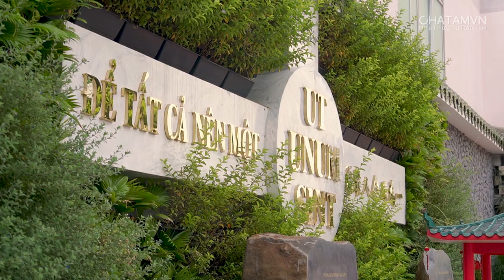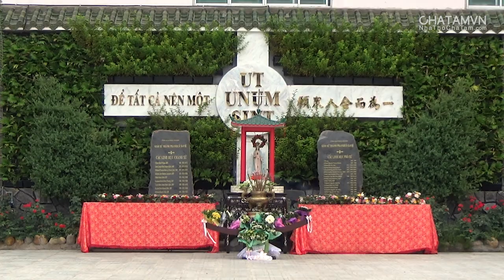NSXĐ 31.05.2020: KẾT HOA DÂNG MẸ || CHATAMVN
Nhịp sống xứ đạo: Giáo xứ Thánh Phanxicô Xaviê (Nhà thờ Cha Tam, Chợ Lớn)

Thánh lễ Chúa Thánh Thần hiện xuống và buổi múa dâng hoa kính Đức Mẹ

Bài hát sử dụng: Ave Maria (Schubert) - Cello & Piano [BEST WEDDING VERSION]
Thực hiện: Truyền thông Công Giáo CHATAMVN

|| CHATAMVN.COM ||
|| Giáo xứ Thánh Phanxicô Xaviê (Nhà thờ Cha Tam - Chợ Lớn) ||
THÁNH ĐƯỜNG GIÁO XỨ THÁNH PHANXICÔ XAVIÊ
(Nhà thờ Cha Tam, Chợ Lớn)
Địa chỉ: số 25 Học Lạc, Phường 14, Quận 5, TP.HCM